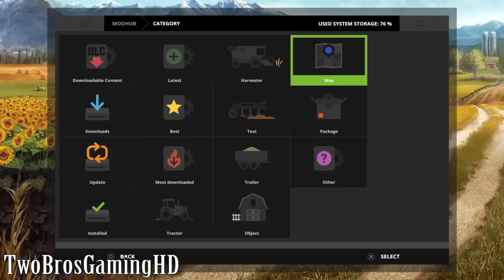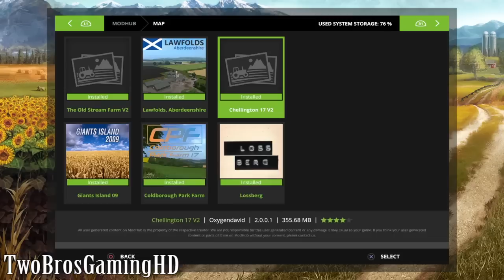Talking About My Favourite MAPS in Farming Simulator 2017 | PS4 | Xbox One